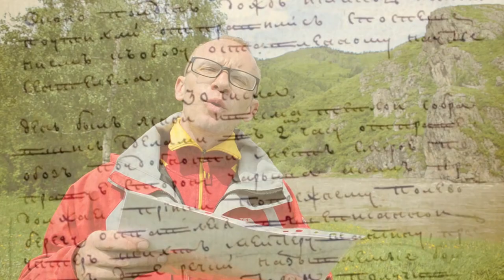«Специальный репортаж»: по следам экспедиции Петра Шангина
Специалисты регионального отделения Русского географического общества повторили часть пути одного из первых в истории исследователей Алтая – Петра Шангина. В составе группы был и наш корреспондент, Илья Кочетков. Он делится впечатлениями.